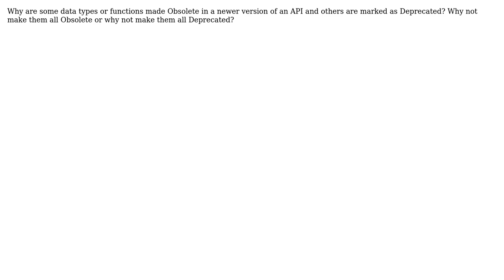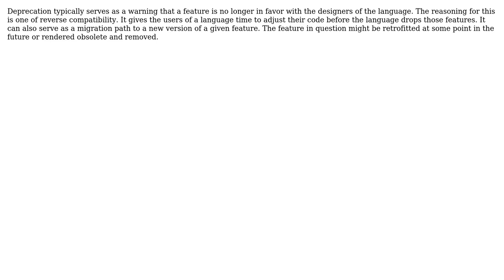Software Engineering: Why are some data types Deprecated while others Obsolete?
With thanks & praise to God, and with thanks to the many people who have made this project possible! | Content (except music & images) licensed under CC BY-SA | Music | Images & others | With thanks to user Vaibhav Agarwal user FrustratedWithFormsDesigner , and the Stack Exchange Network Trademarks are property of their respective owners. You are responsible for your own actions.